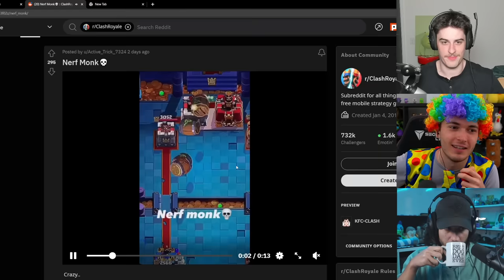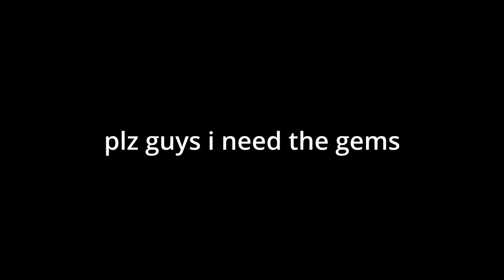goblin barrel world record